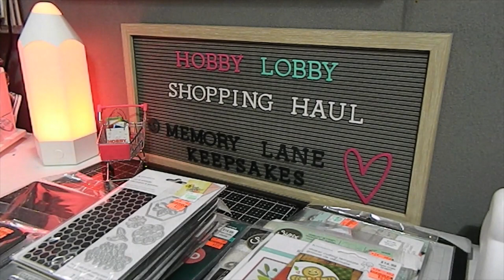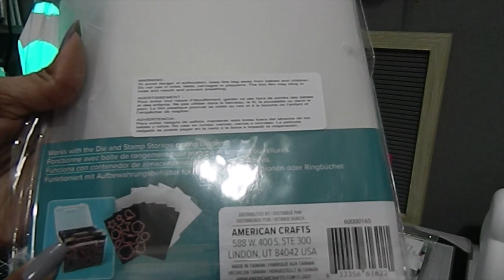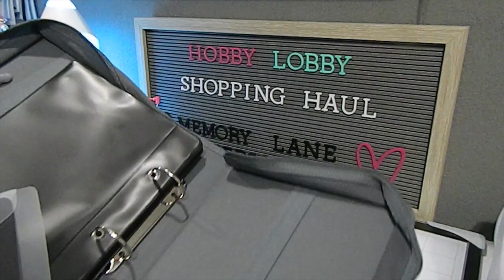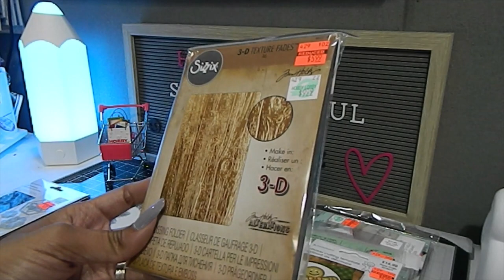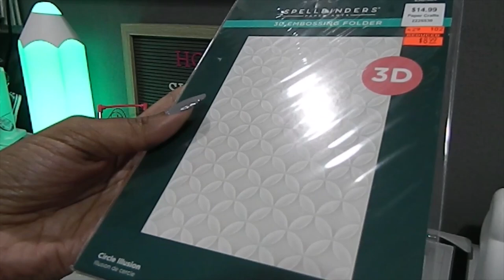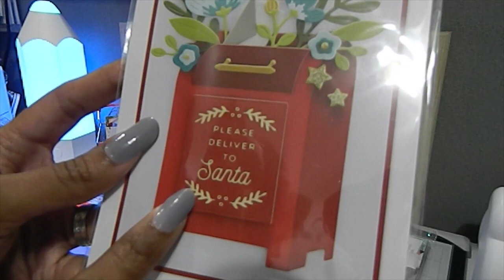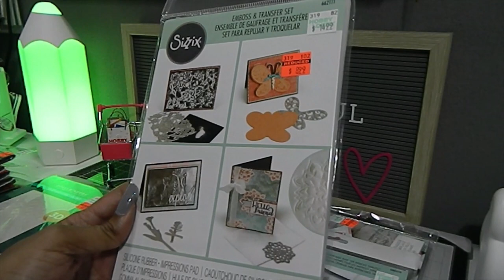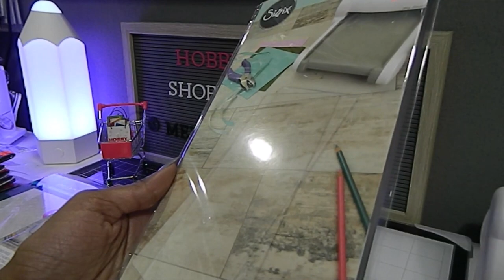Hobby Lobby 40% off Clearance Marked Down, So Soon!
Hello Fellow Crafters!
In my video today I share some new craft items that were marked as clearance and some stamp and die storage ideas.

💌 For Mail Inquiries
      Memory Lane Keepsakes

Social Medias
Instagram: Memory Lane Keepsakes 2017